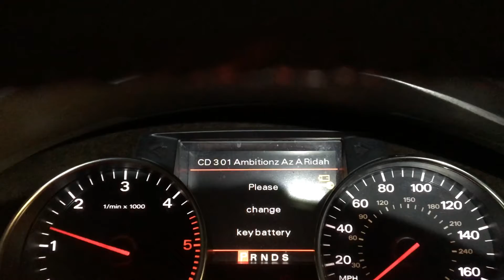Разборка Audi A8 D3 4.2 BVN (VIN: WAUZZZ4E57N015028) 98096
Разобран Audi A8 D3
Основные характеристики.
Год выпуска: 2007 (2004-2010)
VIN: WAUZZZ4E57N015028
Кузов: Седан
Объём двигателя: 4.2
Тип топлива: Дизель
Маркировка / Код двигателя: BVN
Коробка передач: АКПП
Автомобиль из: Англия

О компании.

Официальные представительства (филиалы-магазины):
- Республика Беларусь:

- Казахстан:
Астана, Нур-Султан.

Для наших покупателей:
- бесплатная доставка;

Режим работы колл-центра:
08:30 – 20:00 – ежедневно